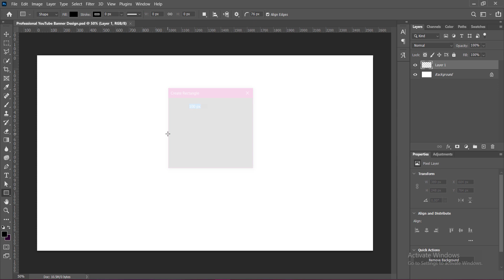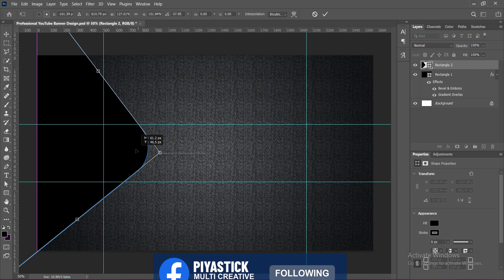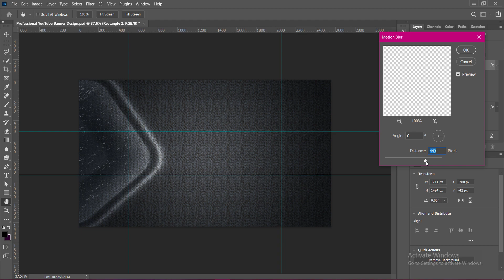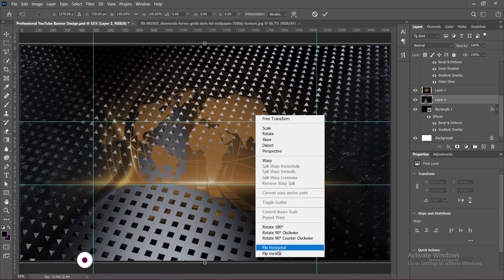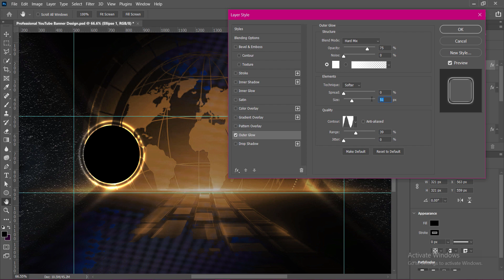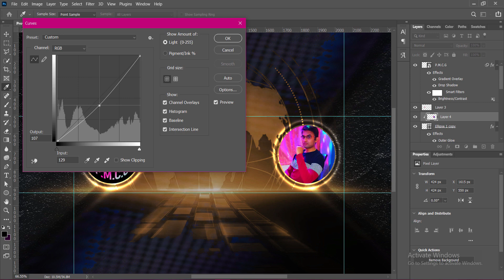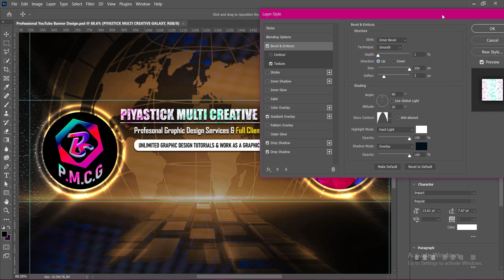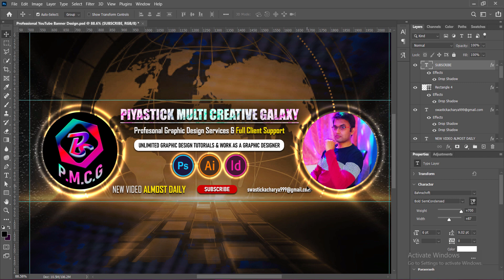How To Make Professional YouTube Banner | YouTube Channel Art Design | Adobe Photoshop Tutorial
Professional YouTube Banner Design
Creative YouTube Channel Art Design
YouTube Banner Design
YouTube Channel Art Design
YouTube Channel Art Design In Photoshop
How To Design YouTube Banner In Photoshop
How To Create YouTube Banner In Photoshop
How To Design YouTube Channel Art
How to Make a YouTube Banner
YouTube Banner Design Photoshop Tutorial
YouTube Channel Art Design Photoshop Tutorial